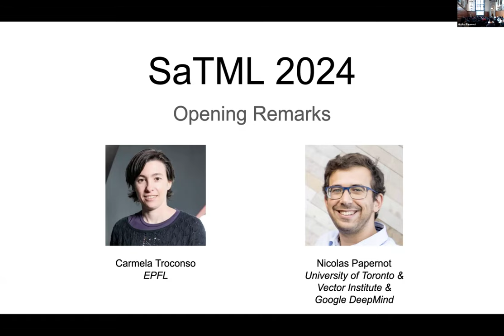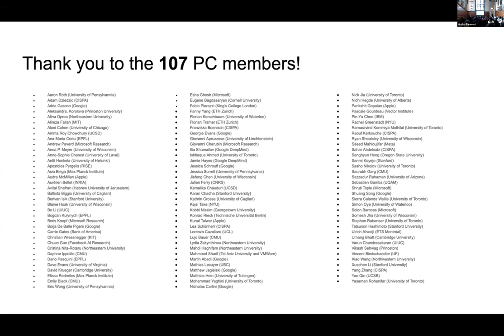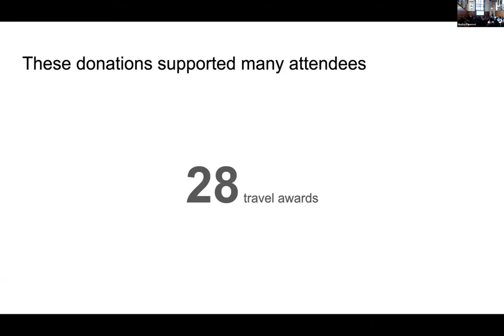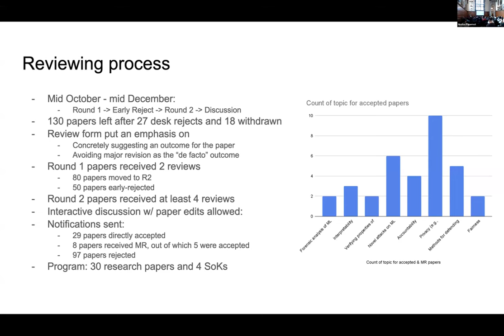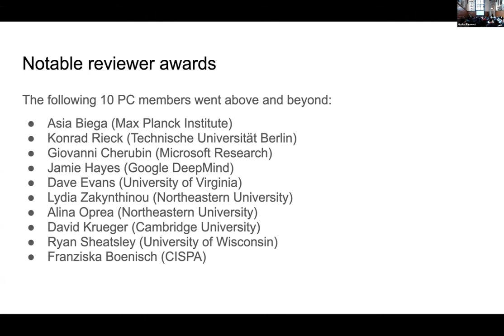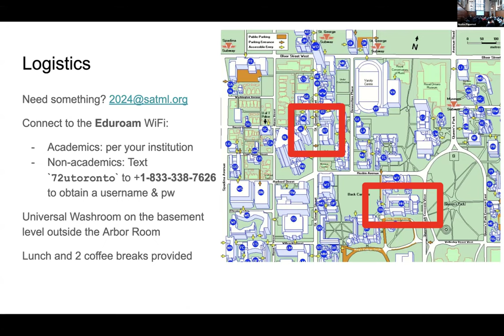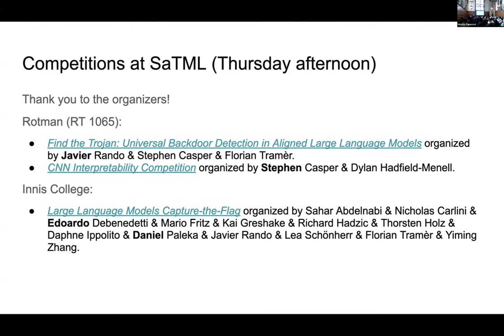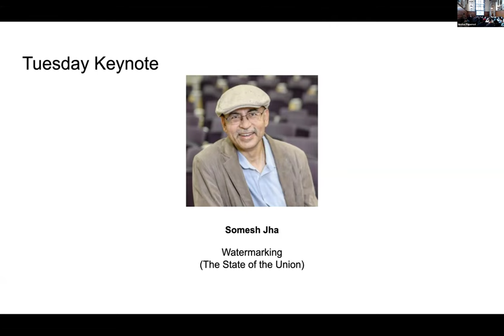SaTML 2024 - Carmela Troncoso and Nicolas Papernot - Opening Remarks